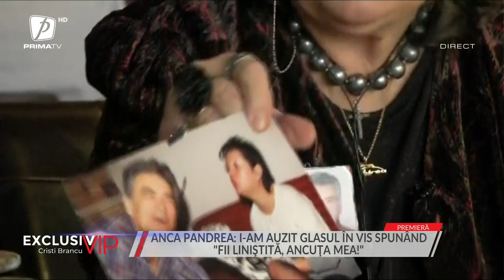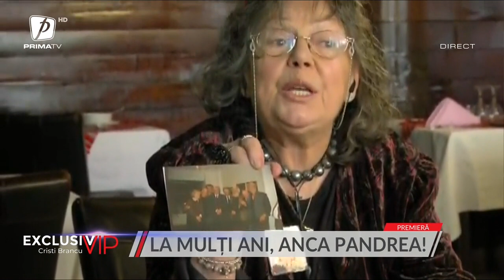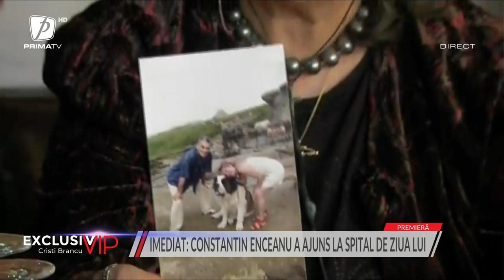ANCA PANDREA, MESAJ DE ZIUA EI DE LA IURIE DARIE: MI-A ZIS SĂ FIU LINIȘTITĂ